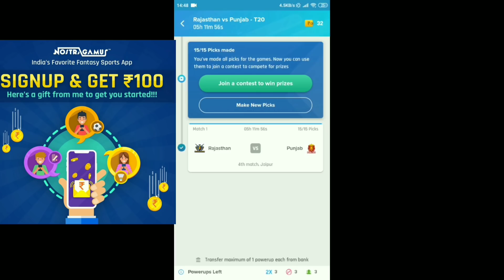RCB के हार के बाद भड़के कोहली, RCB हुई IPL से बाहर | क्या कोहली छोड़ेंगे RCB की टीम को | हार की वजा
App Link- Download Nostra Pro App & Earn Money from Cricket T20 Festival with your Sports Knowledge.

 ★★★ (IMPORTANT) ★★★